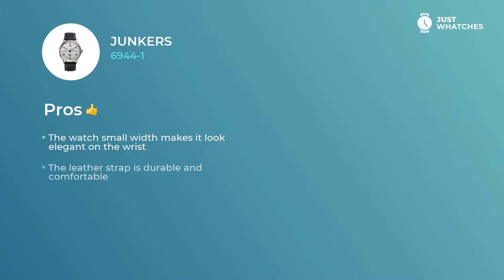Junkers 6944-1 wristwatch for men Detailed Specs, Comprehesive Demonstration in 360, Prices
Men’s Junkers 6944-1 watch is miraculous in terms of confidence and enjoyment.
Follow link to get yours

• One of a kind quartz movement
• Practical circle display,
• practical strap

— with all those features, the watch will be great addition to the look of the sophisticated men.

Watch Junkers 6944-1 has a few valuable extra features:
date
• contemporary style
• five-star materials
• high-quality movement

. They will leave you with a ticker that is more than simply a cute accessory to a fashionable men look. Junkers 6944-1 watch is a must-have device for planning your business weekdays and leisure holidays alike.

From our experts, you will learn Junkers 6944-1 features, materials, and styles. Besides, in our videos, there’s a detailed analysis of the Junkers 6944-1 watch price range in the United States, UK, and Europe.

Does our revision of Junkers 6944-1 gets to the core? We’re eager to know your feedback on this one! We are also welcoming your ideas about our next wristwatch overviews.

Subscription to Just Whatches means for you to study all the finest watches from classic brands for men, women, and kids.

All Just Whatches content is meant for demonstration purposes only and is protected by copyright. Just Whatches does not represent any of the watch brands from the video.